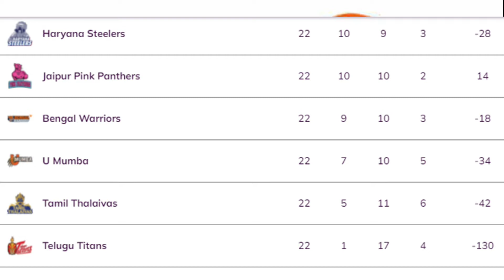Pro Kabaddi 2022 - Tamil Thalaivas Journey Ends | Patna Pirates & Dabang Delhi In Semi Finals